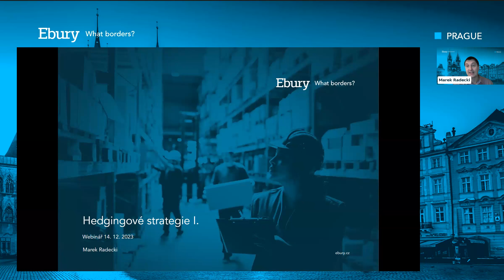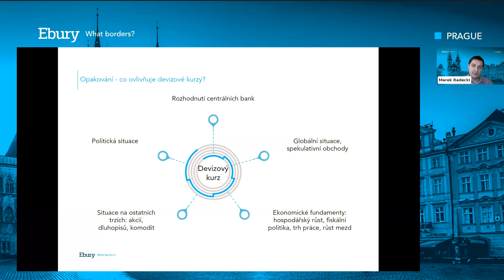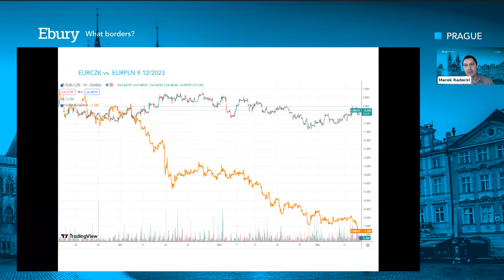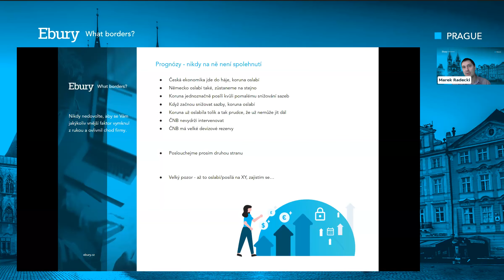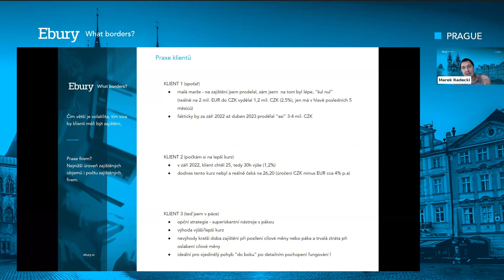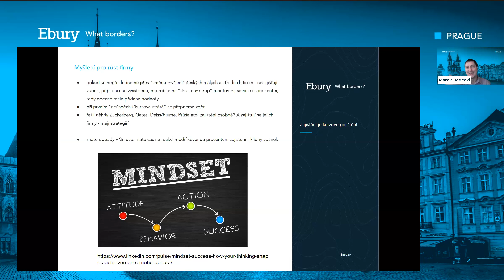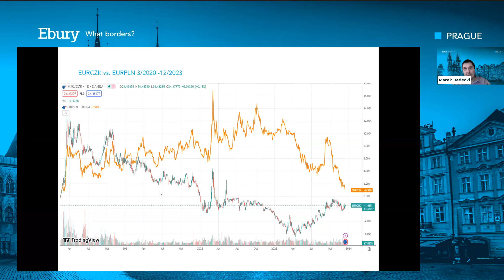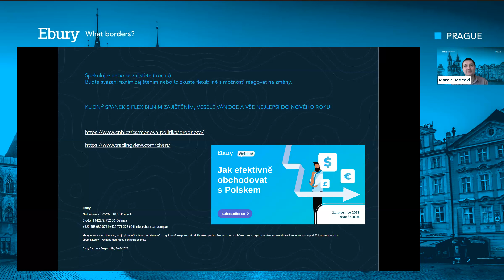Webinar | Hedgingové strategie I. (s Markem Radeckim)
První část webináře Ebury o hedgingových strategiích s FX dealerem Markem Radeckim